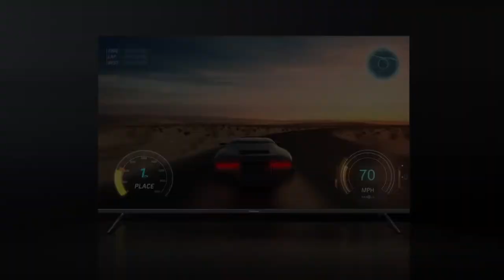Android TV™ Smart 4K LED con un bonito diseño sin marco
El nuevo televisor Android TV™ 4K LED de la serie JX700 tiene mucho que ofrecer gracias a su elegante diseño sin marco. Descubre más de 400.000* películas, programas y series en un único lugar. Pídele por voz a Google que controle tu televisor y envía fácilmente tus fotos, vídeos y música de tus dispositivos a tu televisor con Chromecast integrado.